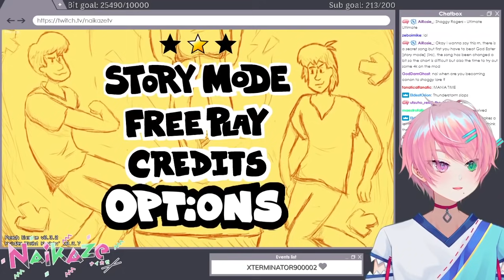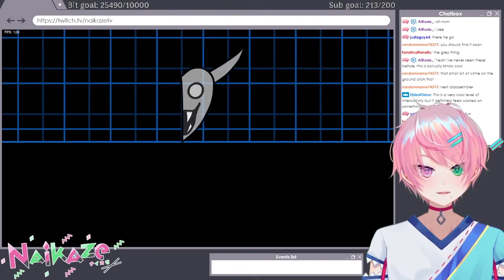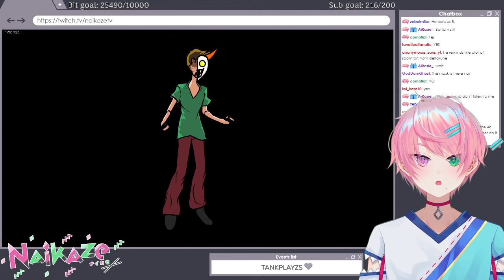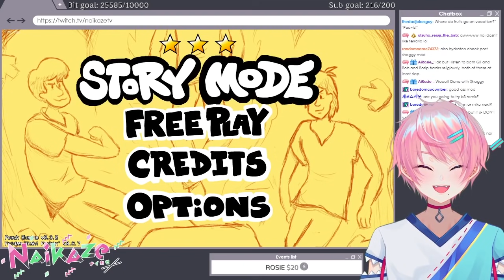RHYTHM GAMER VTUBER FINALLY BRINGING OUT THREE PERCENT AGAINST WB SHAGGY! vs Shaggy Update!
Hello everyone, Naikaze here finally back with another video. This time, we're playing the vs Shaggy mod once again and in this one, we met WB Shaggy! Watch how I easily dispose of him.